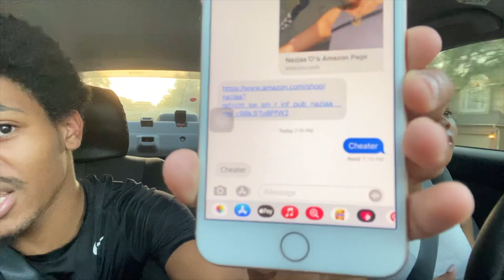LYING IN FRONT OF MY GIRLFRIEND TO SEE WHAT SHE WILL SAY...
Jimmie lied to the family... in front of tink. What do you think Tink will say?? lol

Inspired Reference:
Montana & Ryan